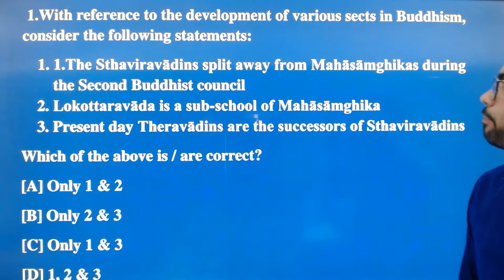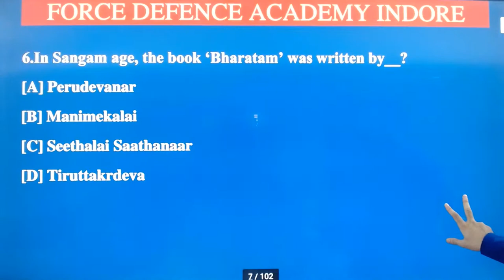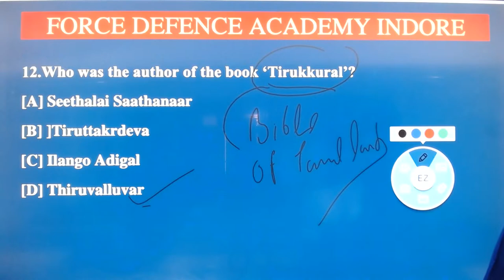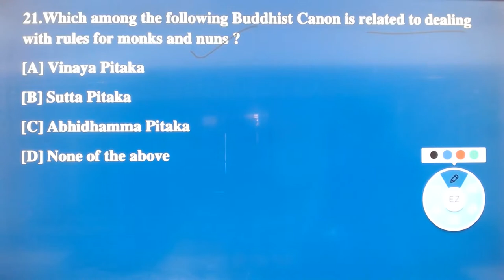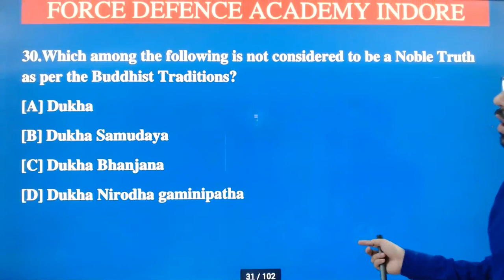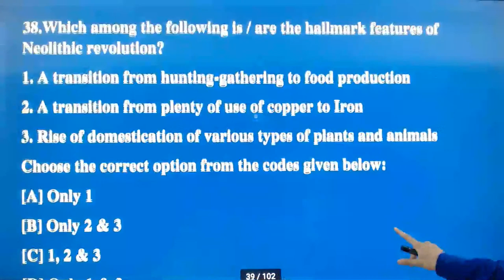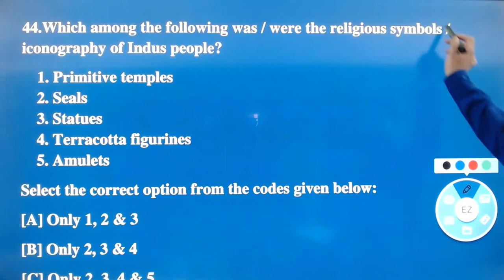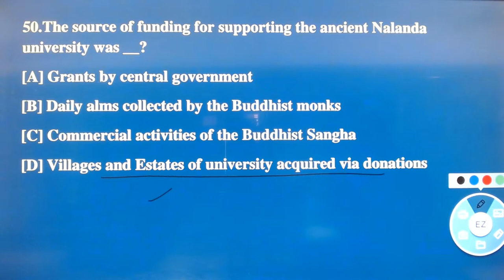ancient history (UNIFORM )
NDA/CDS/UPSC/AFCAT/PSC